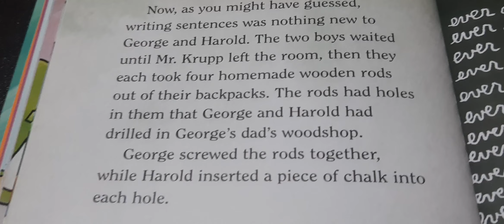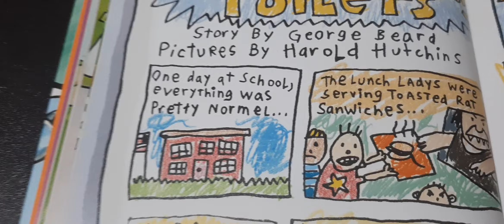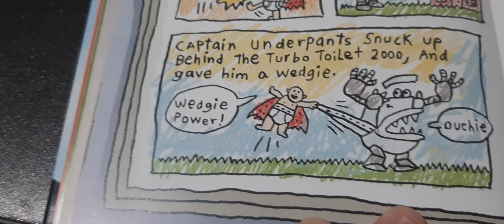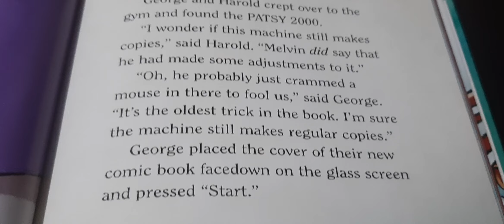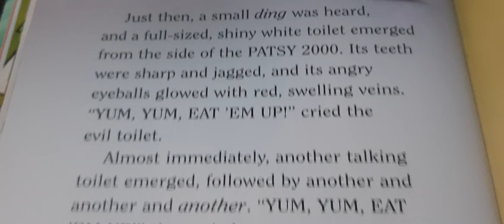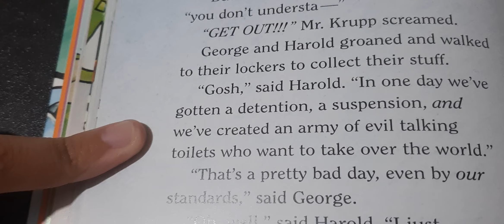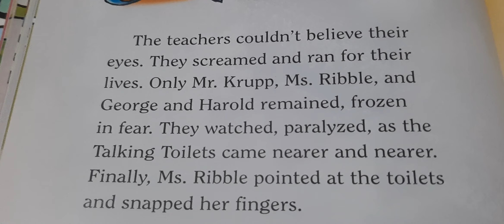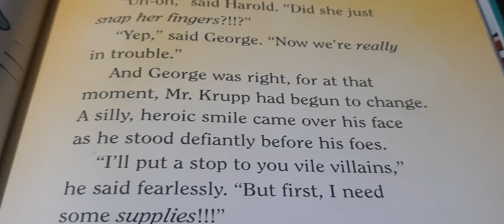CU 2 Hardcover Read-Aloud Chapters 8 - 12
Oh, he probably just crammed a mouse in there to fool us.

The Invention Convention Detention: 0:00
Captain Underpants And The Attack Of The Talking Toilets: 1:44
A Big Mistake: 3:37
The Invention Convention Detention Suspension: 6:26
Things Get Worse: 7:35

About This Book:

George and Harold are usually responsible kids -- whenever anything bad happens, George and Harold are usually responsible! This time, their latest prank backfires, and they accidentally invent an army of terrifying talking toilets. Luckily, they know a superhero with enough snap in his waistband to save the day! This looks like another job for the amazing captainunderpants!

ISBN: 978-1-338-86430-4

About The Author-Illustrator:

When Dav Pilkey was a kid, he was diagnosed with ADHD and dyslexia. Dav was so disruptive in class that his teachers made him sit out in the hallway every day. Luckily, Dav loved to draw and make up stories. He spent his time in the hallway creating his own original comic books -- the very first adventures of Dog Man (DM) and Captain Underpants (CU)

In college, Dav met a teacher who encouraged him to write and illustrate for kids. He took her advice and created his first book, WORLD WAR WON, which won a national competition in 1986. Dav made many other books before being awarded the California Young Reader Medal for DOG BREATH (1994) and the Caldecott Honor for THE PAPERBOY (1996)

In 2002, Dav published his first full-length graphic novel for kids, called THE ADVENTURES OF SUPER DIAPER BABY It was both a USA Today and New York Times bestseller. Since then, he has published more than a dozen full-length graphic novels for kids, including the bestselling Dog Man and Cat Kid Comic Club (CKCC) series.

Dav's stories are semi-autobiographical and explore universal themes that celebrate friendship, empathy, and the triumph of the good-hearted.

When he is not making books for kids, Dav loves to kayak with his wife in the Pacific Northwest.

Date Created: May 28, 2024
Description Updated: June 10, 2024